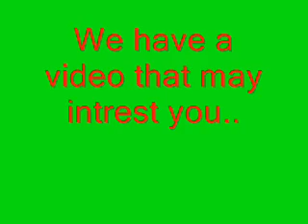100th Video Posponed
sorry, it is because of the weather and christmas and stuff! :)